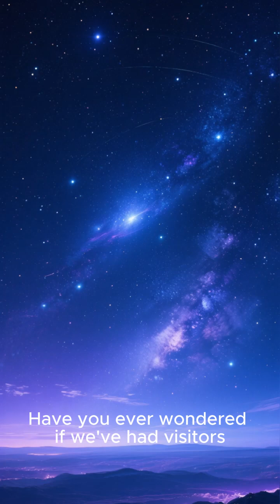The ALIEN Rocks That Visited Earth 🛸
The first objects from another star system visited our solar system! Was Oumuamua just a rock, or was it something more... alien? The incredible truth about interstellar objects!